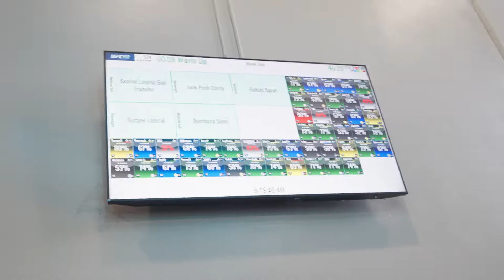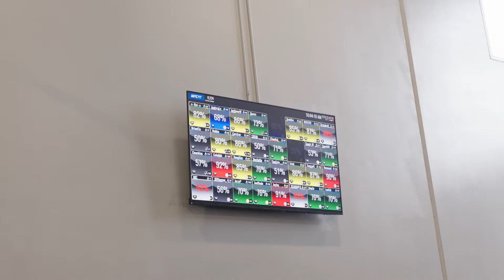Global Ultimate Fitness Challenge | Challenge Kickoff 2022 @ UFC FIT Allen, TX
Highlights from the Global Ultimate Fitness Challenge Kickoff held at Allen, TX